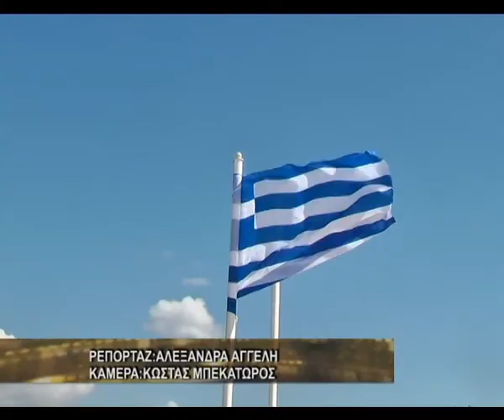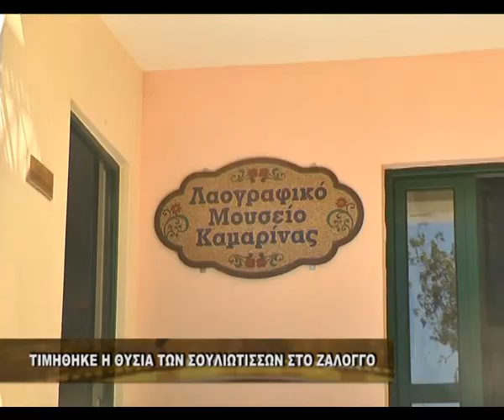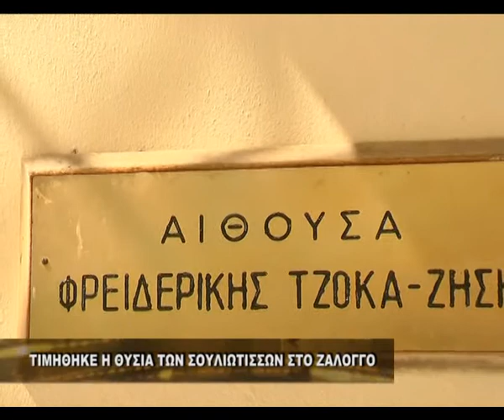Τιμήθηκε η θυσία των Σουλιωτισσών στο Ζάλογγο.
Με κάθε επισημότητα ο Δήμος Πρέβεζας και η Περιφερειακή Ενότητα Πρέβεζας τίμησαν την θυσία των Σουλιωτισσών στον Ιερό βράχο του Ζαλόγγου.